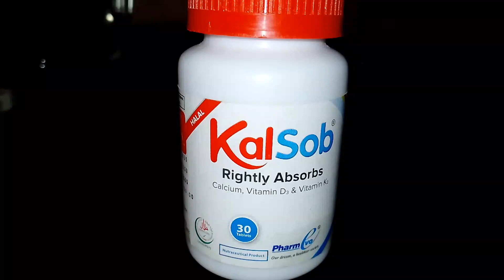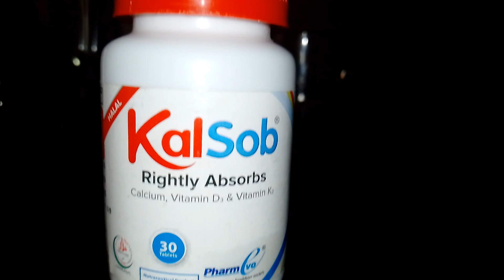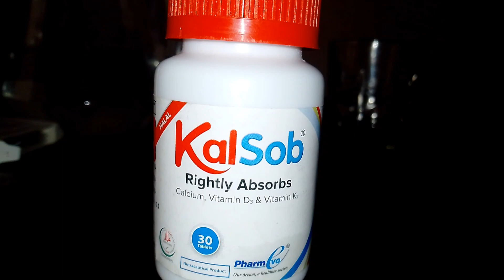Kalsob Tablet uses in urdu - Calcium Vitamin D3 Vitamin k2 - Vitamin K2 Ki Kami Ko Poora Karain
This video is about that is the Kalsob Tablet uses in urdu - Calcium Vitamin D3 Vitamin k2 - Vitamin K2 Ki Kami Ko Poora Karain @lecturesbyanayakmu

kalsob tablet uses in urdu,

kalsob rightly absorbs benefits,

kalsob,

kalsob reviews,

kalsob tablet benefits in urdu,

calcium vitamin d3 vitamin k2,

calcium and vitamin d3 tablets,